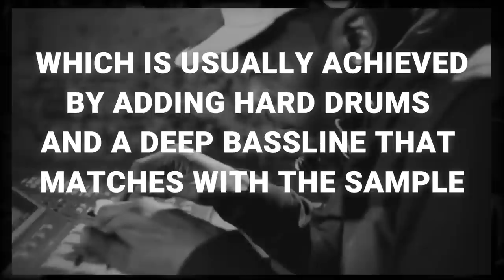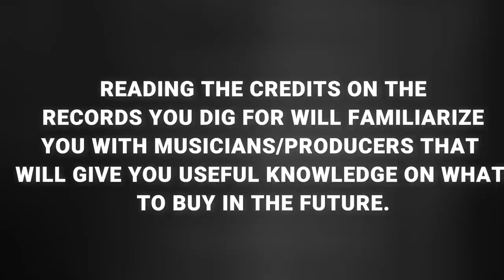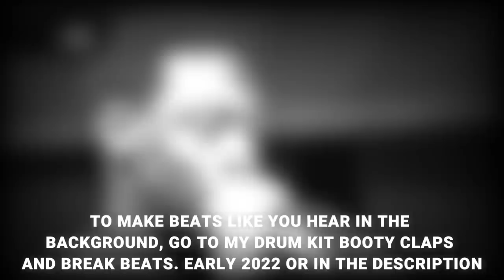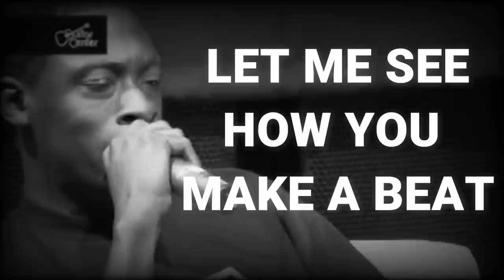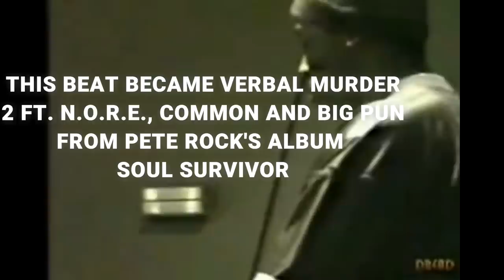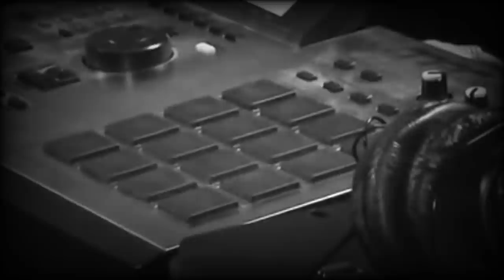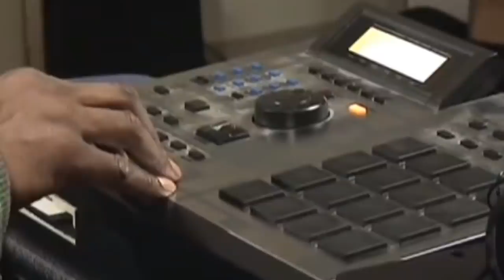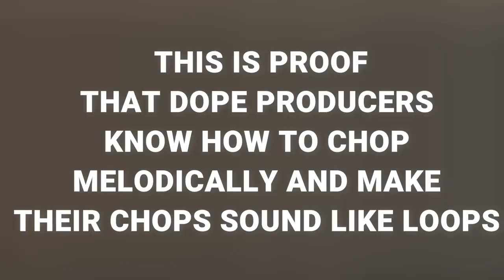PETE ROCK Explains How He Makes Beats (IN DETAIL)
Video Sources:
Pete Rock On The MPC

Pete Rock In The Studio

Pete Rock - Cosmic Slop | Official Video

@ Guitar Center with Pete Rock- Crafting a Beat.

Pete Rock "Sample It and Manipulate It" - Record Safari Movie Clip

Torae & Pete Rock In The Studio Working on Entitled

Notorious B.I.G. & Lil' Kim (Junior M.A.F.I.A.) - Get Money [EXPLICIT]

The Notorious B.I.G. - Warning (Official Music Video)

EPMD- Head Banger feat. K Solo & Redman (Official Video)

Guitar Center Sessions: Pete Rock - Juicy

Pete Rock making beats on SP1200

"Free Styling" Sprite Commercial (Pete Rock + CL Smooth)

Pete Rock - NY's Finest Promo Pt. 1 of 4

Nas - The World Is Yours (Official HD Video)

DJ Premier On The Night Nas Recorded "N.Y. State of Mind" In One Take | Genius Level

Large Professor - Top Drum Machines, Creative Process, Today's Music (247HH Exclusive)

Pete Rock Talks Making "The World Is Yours"

Pete Rock Making A Beat | Studio Vibes

Nas - Street Dreams (Re-Mix Version)

The GIF is from Nas - Nas Is Like (Official Video)

Diamond D - Only Way 2 Go ft. Pete Rock

@ Guitar Center with Pete Rock- Dissecting A Remix

Monev360 Music:
✅ The Restoration:

Join my Facebook group (only if you're a hip-hop head): Let's Talk About HIP-HOP! (With Monev360)

If you enjoy hip-hop podcasts, I got one of those too! Please download your favorite episodes and write a review.

Tools I use for YouTube:
Streamyard (Livestreaming):
Tubebuddy (If you're a YouTube content creator who wants to grow your channel, you NEED to try this for free today!)